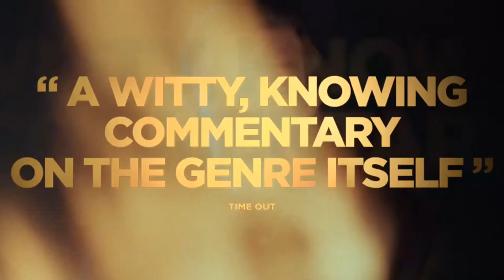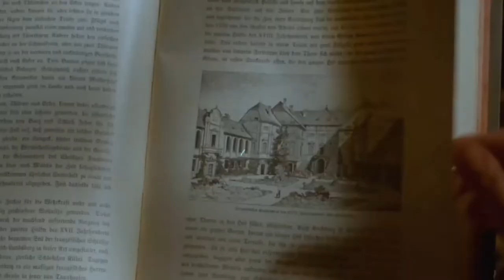The Howling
Directed by
Joe Dante

Screenplay by
John Sayles
Terence H. Winkless

Based onThe Howling
by Gary Brandner

Produced by

• Michael Finnell

• Jack Conrad

Starring

• Dee Wallace

• Patrick Macnee

• Dennis Dugan

• Christopher Stone

• Belinda Balaski

• Kevin McCarthy

• John Carradine

• Slim Pickens

• Elisabeth Brooks